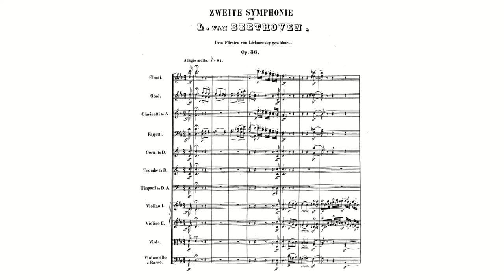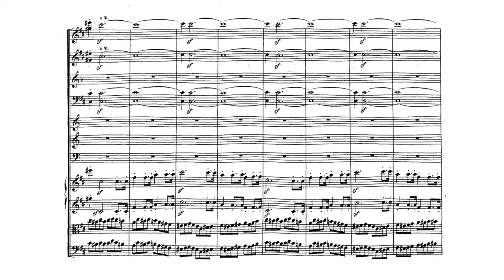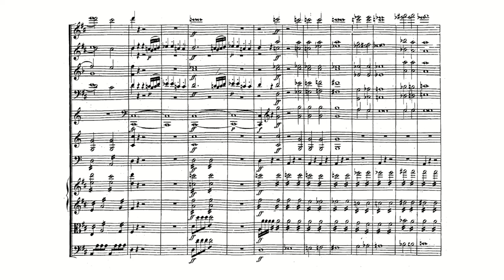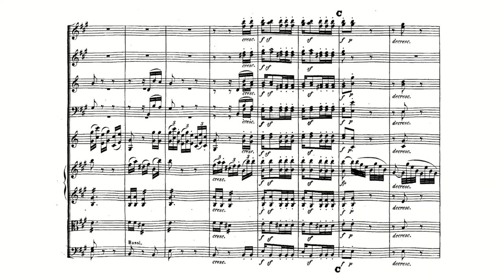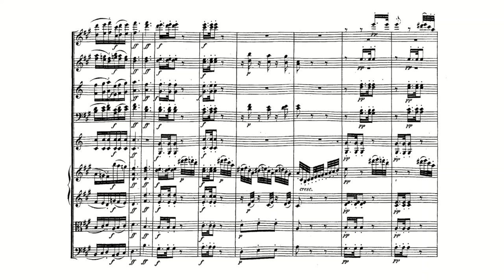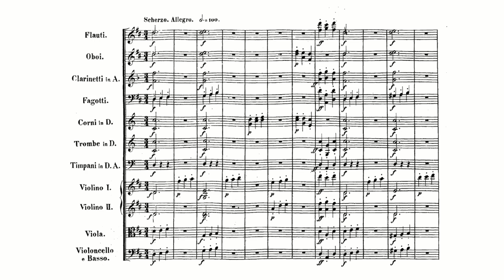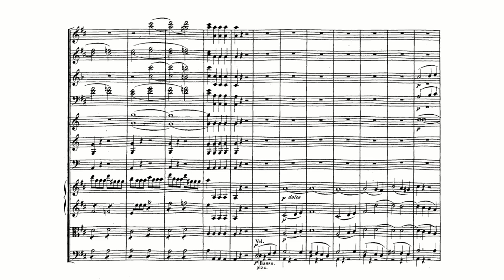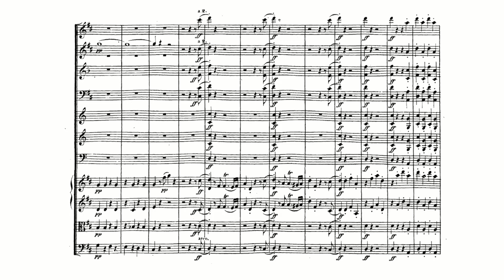Beethoven: Symphony No. 2 in D major, Op. 36 [Böhm & VPO] (with Score)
Ludwig van Beethoven:
Symphony No. 2 in D major, Op. 36 (with Score)
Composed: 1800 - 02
Conductor: Karl Böhm
Orchestra: Vienna Philharmonic

00:00 1. Adagio molto - Allegro con brio (D major)
10:31 2. Larghetto (A major)
23:58 3. Scherzo: Allegro - Trio (D major)
28:10 4. Allegro molto (D major)

Measured against the hot-wired First Symphony, the heroic Third, and the heaven-storming Fifth -- all of them written between 1799 and 1808 -- Beethoven's Second is a relaxed work in greater part, akin to the Fourth and Sixth symphonies. This has prompted music listeners ever since to wonder how he could have created a work as buoyant as No. 2 at a time when his worsening deafness had been diagnosed as incurable and irreversible.

The work came to term in 1802 from sketches organized the previous year. Likelier than not, it reflects several happy months in the rural retreat of Heiligenstadt, on the recommendation of an otologist. From one window in his isolated cottage he could see eastward to the Danube, and beyond. Outside, he roamed the fields and surrounding woods freely, yet his mood was "morose" according to Ferdinand Ries, the devoted pupil who visited him there.

Beethoven introduced the new symphony at Vienna on April 5, 1803, at a mammoth Akademie in the Theater an der Wien, along with the Third Piano Concerto (completed in 1800), a new oratorio, Christ on the Mount of Olives, and a repeat performance of the First Symphony from 1800. In the third movement of No. 2, the word scherzo appeared symphonically for the first time, although it retained a song and trio form, and was built on the sudden juxtapositions of loud and soft, with changes in their patterns just when he'd seemed to settle on one. The scoring, however, continued to employ traditional pairs of winds and brass, timpani, and strings.

An Adagio molto introduction anticipates the soft-loud contrasts that explode like Chinese firecrackers two movements later, although the sound and shape of it recall Haydn. The exposition begins in measure 35, with a main subject of Mozartian levitation, but thereafter Beethoven asserts his own less courtly and more confrontational personality.

As in the First Symphony, he wrote the first, second, and fourth movements in sonata form. The longest of them is this A major Larghetto in triple meter, if all the repeats are observed. Finding an accommodating tempo can pose problems: largo, after all, means "broad," the slowest tempo in music. Larghetto is a diminutive form -- i.e., not as slow -- but how slow (or not slow) remains the conductor's call.

After Beethoven's surprises in (as well as of) the scherzo, he chortles throughout a finale marked Allegro molto, mostly at his own syncopated jokes. They begin in the first measure and don't let up till the double-bar. Many of his contemporaries were shocked, and several reviled him in print. One Viennese critic, after a repeat performance in 1804, called Symphony No. 2 "a crass monster, a hideously writhing, wounded dragon that refuses to die and, though bleeding in the finale, furiously thrashes about with its stiffened tail." One should always keep posterity in mind whenever a spiky new piece tempts us to dismiss it without a trial (whereas easy-listening pieces tend to spoil as quickly as unrefrigerated seafood, and most should).